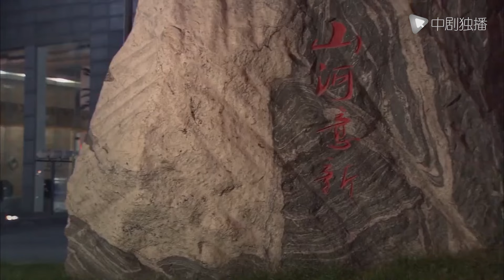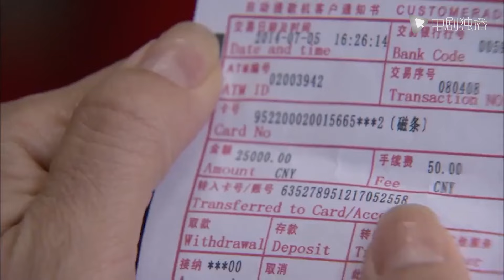【ENG】Contract Wife-12 | Tong Liya got pregnant before marriage and forced Jin Dong to marry her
►Synopsis:
Su Jin's relationship with her Beijing boyfriend Zhang Heming was firmly forbidden by her future mother-in-law on the grounds that "daughters-in-law from other places are troublesome". After finally getting married with a baby, she encountered a young mistress, and her marriage life was full of troubles.